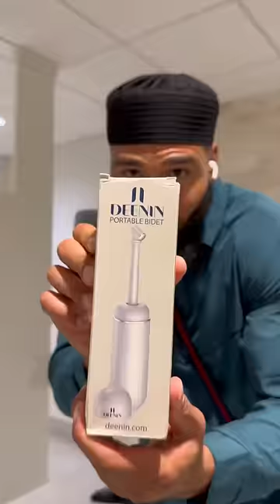A Muslim is always ready to pray 🤲🏼